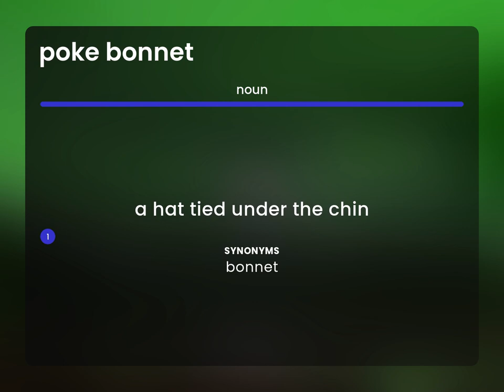Poke bonnet • definition of POKE BONNET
What is POKE BONNET meaning?

Susan Miller (2023, June 1.) Meaning of Poke bonnet